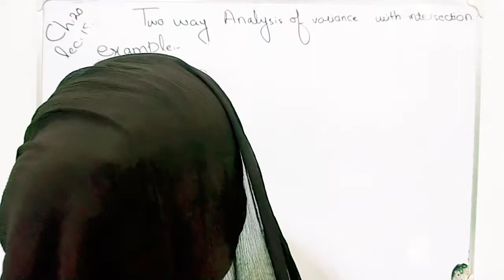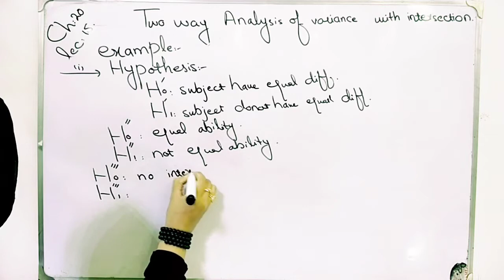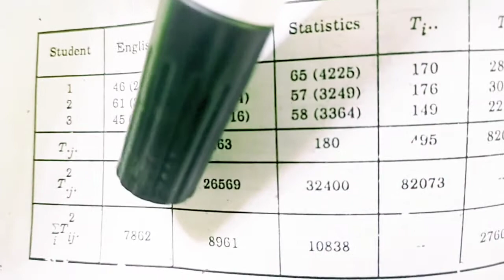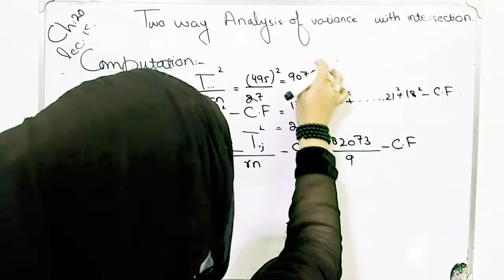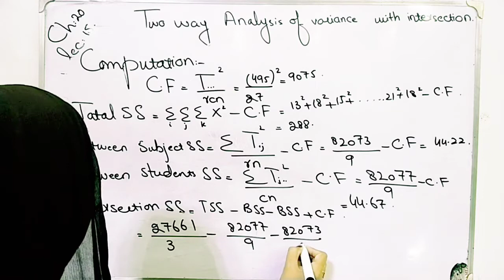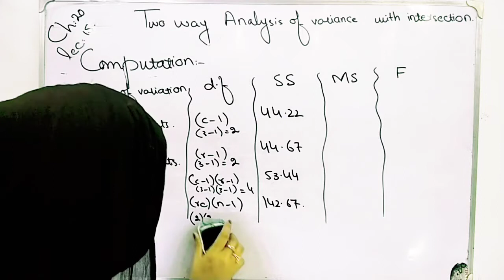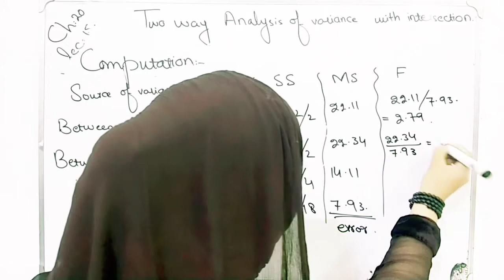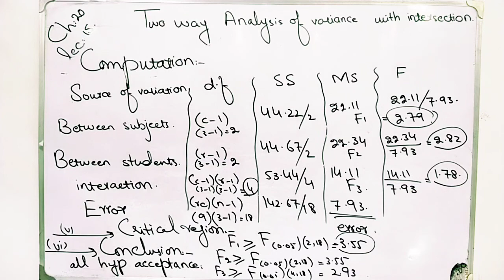Two way analysis of variance with interaction example ch 20 lec 15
Two way analysis of variance with interaction
General procedure of two way ANOVA computation
General procedure of one way analysis of variance
Example of one way  analysis of variance
Analysis of variance ANOVA
Confidence interval in F distribution
Example 2 testing hypothesis of F distribution
Testing hypothesis of F distribution
Confidence interval for F distribution
Confidence interval for t distribution